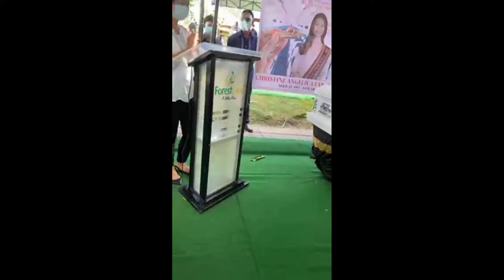Libing Ng Flight Stewardess Ni Christine Angelica Dacera Sa General Santos City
Christine Dacera inihatid na sa hiking hantungan # LibingnichristineDacera